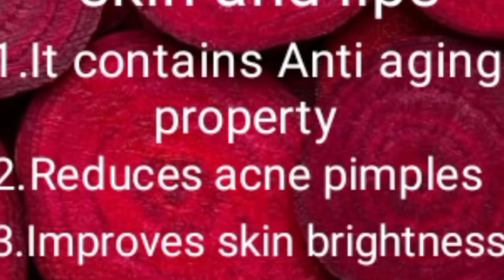Natural Beetroot Gel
Beetroot is a powerhouse of nutrients such as Vitamin B 6, vitamin A and Vitamin D

And not only does it improve the blood production in the body but it is also know for its benefits for skin and hair

Beetroot contains Vitamin C that prevents skin pigmentation, thereby providing a fairer complexion

A Perfect Mask for gentle cleansing and whitening of skin on your hands.